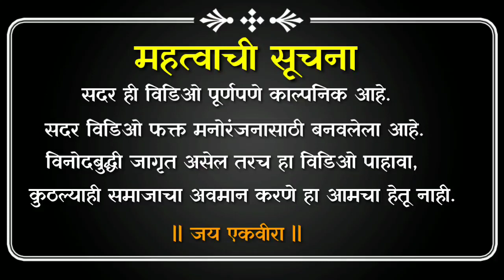Pora challi fatak ghyala || पोरा चाल्ली फटाक घ्याला || PANKAJ BHOPI || आगरी कोळी कॉमेडी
|| जय एकवीरा माऊली ||

CAST:
PANKAJ BHOPI
SHUBHAM TADAVI
RUPESH GAIKAR
HARESH MALI
ROHAN MEHER
VIVEK KADU

WRITER & DIRECTOR :
PANKAJ BHOPI

SHOOT & VIDEO EDIT:
JAYESH GITE

SPECIAL THANKS:
ओम साई फटका स्टोल (रोशन ठाणगे)